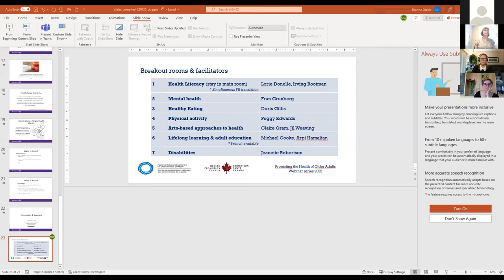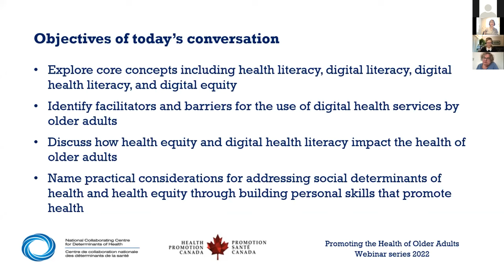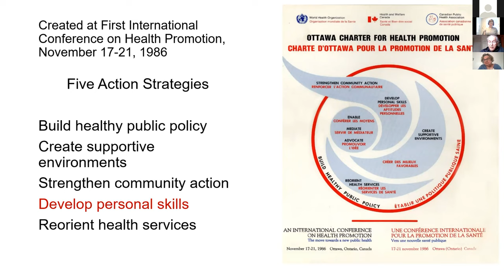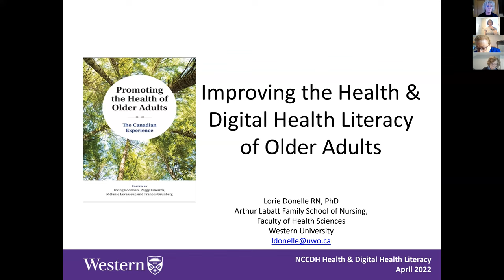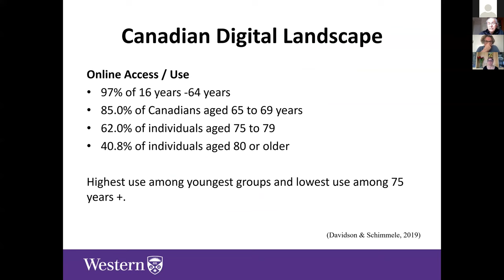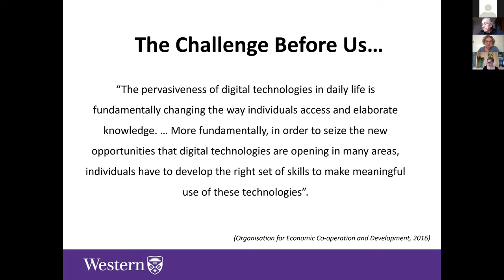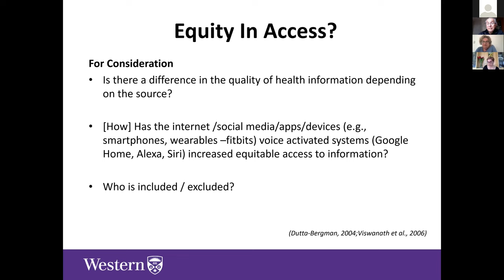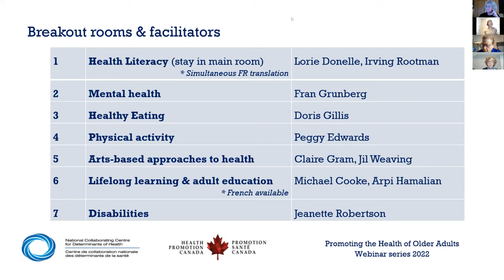Webinaire du CCNDS : La littératie numérique comme stratégie d’équité axée sur les aînés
Webinaire : 26 avril 2022

Chapitres :
0:00 Introduction
17:48 Dr. Lorie Donelle
44:25 Discussion

Le webinaire fait partie d’une série présentée par le Centre de collaboration nationale des déterminants de la santé (CCNDS) et Promotion de la santé Canada (PSC) et inspirée du livre produit en anglais et intitulé Promoting the Health of Older Adults: the Canadian Experience (PHOA).

Ce quatrième webinaire de la série portera sur l’influence de la littératie en santé et de la littératie numérique sur le développement des compétences individuelles favorables à la santé chez les aînés. Il y sera question notamment des recoupements entre divers types de littératie, y compris la tendance à recourir au numérique pour fournir des services de santé et communautaires et de l’incidence connexe sur l’équité en santé associée aux populations d’aînés.